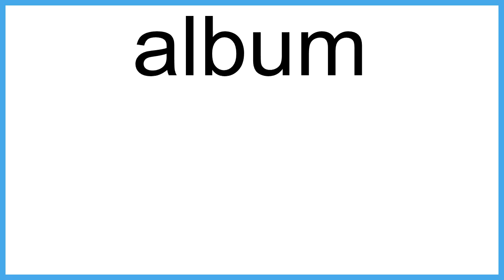album meaning | Vocabulary for Kids | Children's Dictionary | Learn English Vocabulary